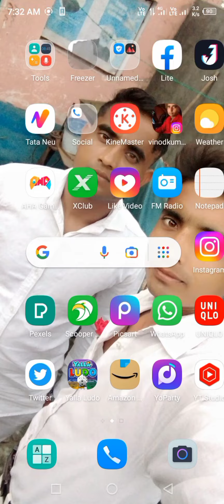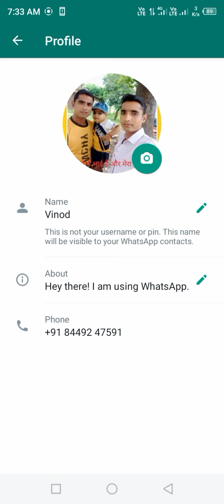WhatsApp status पर फोटो कैसे चेंज करते हे|| whatsApp status पर फोटो लगाना सीको....